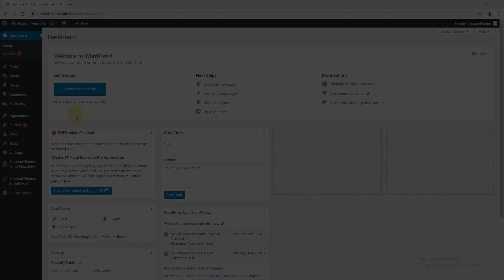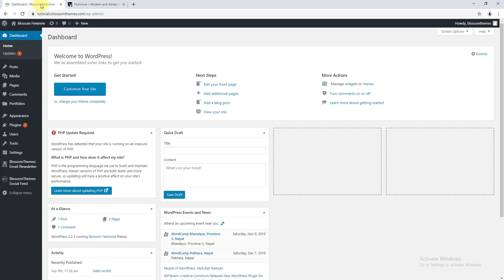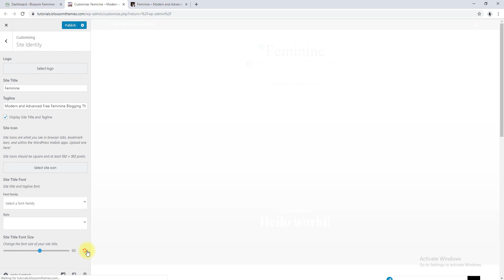How to Add Site Logo, Title and Tagline | Blossom Feminine WordPress Theme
This video shows you how to add site logo,title and tagline in Blossom Feminine.

You can download Blossom Feminine WordPress Theme for free